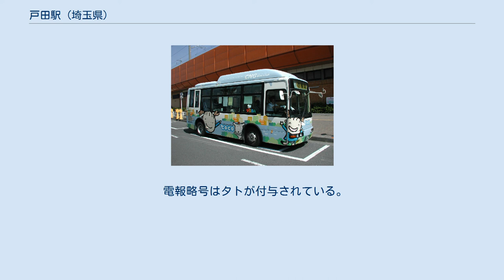戸田駅 (埼玉県)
戸田駅（とだえき）は、埼玉県戸田市大字新曽字柳原にある、東日本旅客鉄道（JR東日本）の駅である。
駅番号はJA 19。
 当駅に乗り入れている路線は、線路名称上は東北本線（支線）であるが、運転系統上は埼京線として案内される。
 埼京線開通以前の戸田市内は「陸の孤島」と呼ばれていたほど交通の便が悪かったが、路線開通により市内には当駅および戸田公園駅・北戸田駅が開業し、交通の便が向上した。
埼京線北赤羽 - 北与野間ではステーションカラーが設定されているが、当駅のステーションカラーはバーミリオン（朱色）である。
 戸田公園駅管理の業務委託駅（JR東日本ステーションサービス委託）。
改札口はホーム下に1箇所、出入口は西口・東口の2箇所にそれぞれ設置されている。
自動券売機、指定席券売機は改札手前左手に設置されている。
2018年3月21日からは、始発から午前6時30分までの間、遠隔対応のため改札係員は不在となり、一部の自動券売機のみ稼働している。
 改札口を出て正面にサミットストア戸田駅店、左手にNewDays戸田など7店舗が出店するジェイアール東日本都市開発運営の駅ビル「ビーンズ戸田」がある。
 改札階とホームとの間を連絡するエレベーターが1基設置されている。
また、改札階と改札内コンコースとの間、改札内コンコースとホームとの間を連絡する上りエスカレーターが各1基設置されている。
西口ロータリーには車椅子用のスロープがある。
 トイレは、改札内コンコースに男女別に1箇所設置されている。
 （出典：JR東日本:駅構内図） 1番線は戸田市歌である｢ああ わが戸田市｣、2番線はテイチク製の発車メロディが使用されている。
 2019年（令和元年）度の1日平均乗車人員は21,355人である。
 開業後の1日平均乗車人員の推移は下表のとおりである。
 当駅周辺は東京のベッドタウンとされる。
地理的に戸田市の中心に位置し、市役所に近く、教育施設も点在している。
駅前には各商業施設も立地するが、おおむね閑静な住宅街が広がっている。
 ガード下南北にそれぞれ市営の大型駐輪場があり、ラッシュ時には混み合う。
また、北ガード下に「憩いの広場〜戸田一番地」があり、木製の机やベンチ、自動販売機が設置されている。
 駅のある新曽方面から、上戸田方面へと繋がり、蕨市との市境も近い。
戸田市の中枢地区を形成し、駅開業前からの狭い路地なども存在する。
北を北大通り、南を市役所南通りに囲まれ、比較的閑静な住宅街が広がっている。
西口と異なりロータリーは設置されていないが、「戸田駅市民花壇」がある。
区画整理による再開発で、大規模なマンションなどの建築が盛んである。
 ロータリーがあり、タクシー乗車も基本的には、この西口ロータリーからとなる。
駅のある新曽方面から、本町方面や笹目方面へと広がる。
東口同様に北を北大通り、南を市役所南通りに囲まれているが、「戸田翔陽高校（南）」交差点で両通りが合流し、以西は北大通りとなっている。
駅開業後に順次開発が行われており、現在はロータリーの大型化や周辺道路の新設等に向けて工事が進められている。
 1階 2階 3階 公共施設 教育機関 郵便局 すべて国際興業バスにより運行されている。
 戸田駅（西口ロータリー） 戸田駅入口（戸田駅南ガード下） JRグループ内では山陽本線にも同名の「戸田（へた）駅」があることから、乗車券面上では区別するために、所属路線である東北本線を意味する字を冠し「（北）戸田」と記載されることもある。
 電報略号はタトが付与されている。
なお、「トタ」は豊田駅に付与されている。